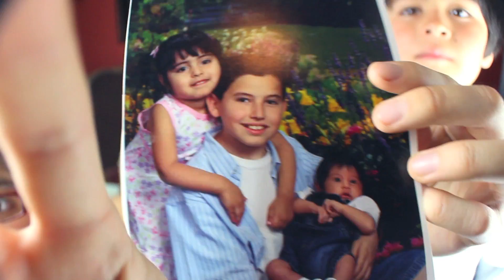SIBLING TAG - Jc Caylen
Luv u little bro and sis